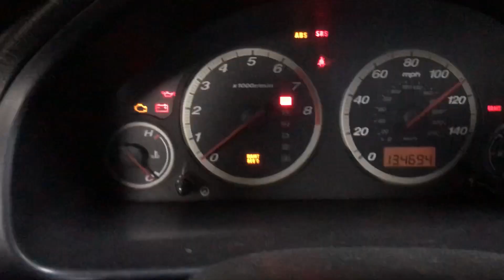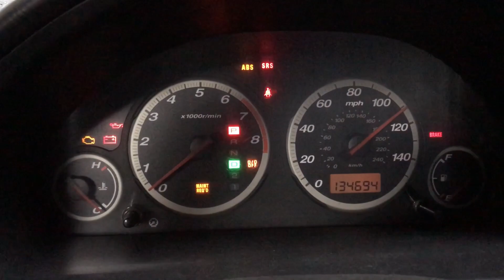Замена двигателя на Хонда СРВ, 4 серия. Honda SRV motor installation 4 series.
В этом видео, я покажу вам, как установить контрактный мотор. Выражаю свою благодарность Ильгову Владимиру за съёмку, Бандурину Алексею за создание данного видео. Мистеру Хеймердингеру за отличный АКБ инструмент. Мистеру Сяну за отличный радио микрофон.

Магазин кинопроекторов